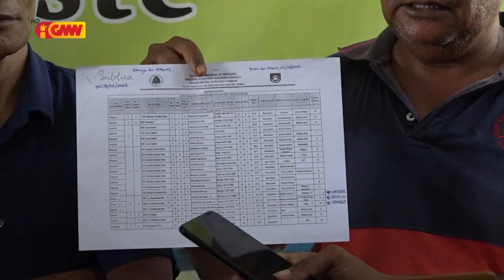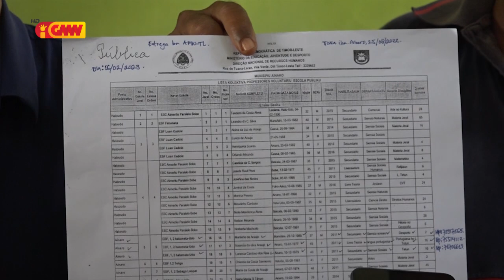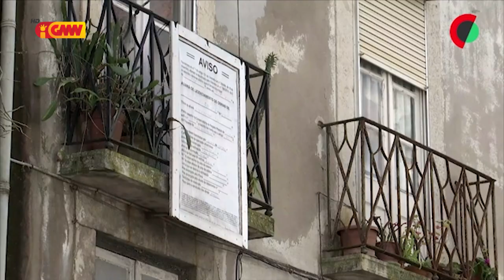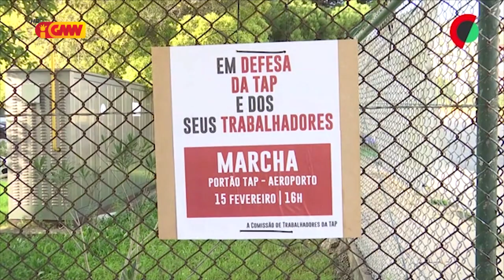CPLP na GMN 20 de Fevereiro 2023